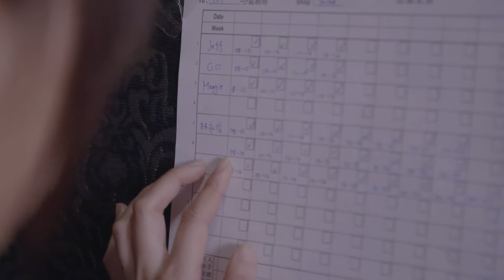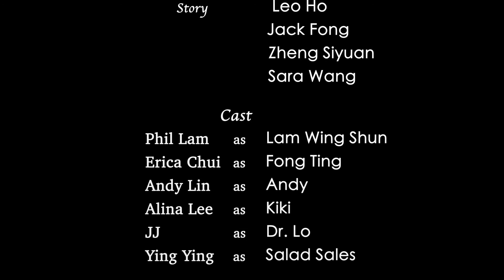CARRY ME FIRST甜蜜系列 Salad微電影回味戀之初體驗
香港甜美服飾品牌Salad一向以既清新迷人又充滿玩味的時尚服飾，供女孩們隨著個人獨特的風格來做配搭，營造出忠於自己的時尚態度，就如同調配美味的「沙拉」一般，完全依照個人喜好，選擇不同的時尚要素，創造出備受喜愛且獨一無二的流行品味。Salad的服飾設計以少女可人的甜美格調為主，而包款則是常以色彩鮮豔的皮革作為主調，兩者相互搭配映襯，每季定會帶來讓人眼睛為之一亮的意外驚喜！